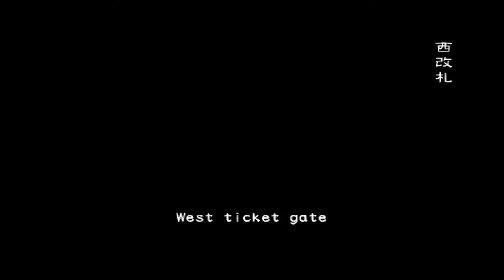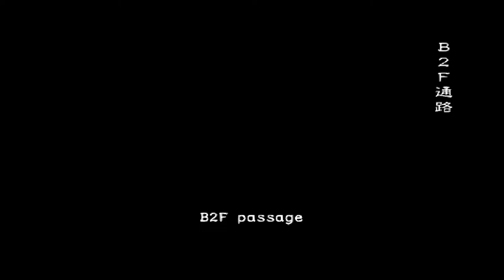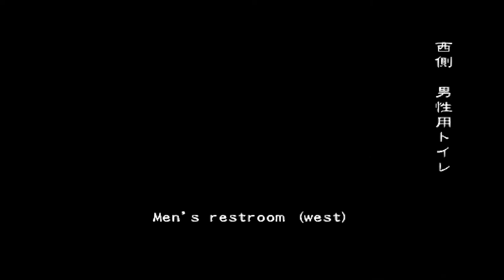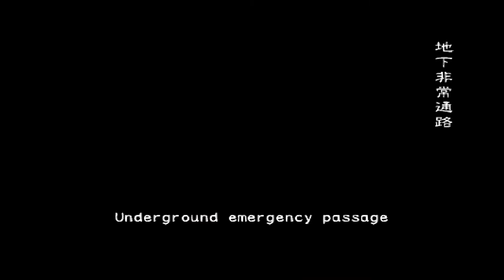Resident Evil: Outbreak File #2 - Underbelly - Very Hard - Nightmare - Solo [Kevin] {Online}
That was a really easy smooth run. Had no struggle taking the alternate route when missing the train and somehow took no dmg to the ticks on the stairs! Up next, Flashback!